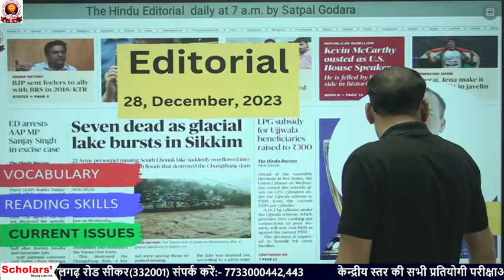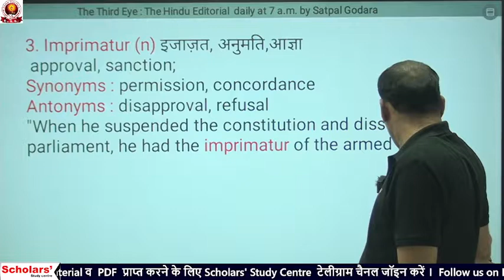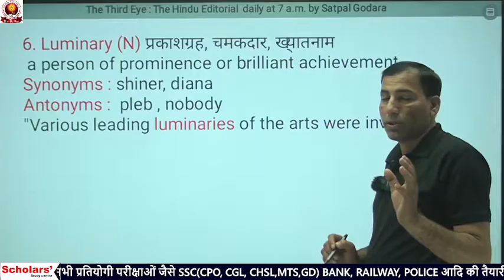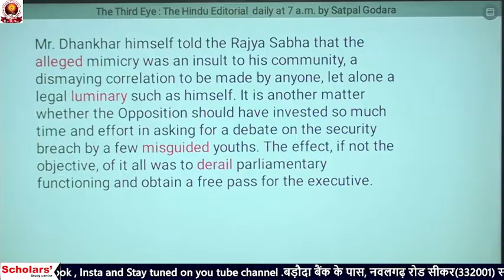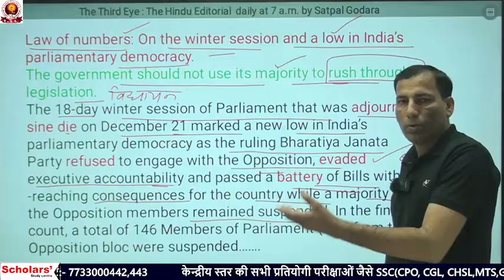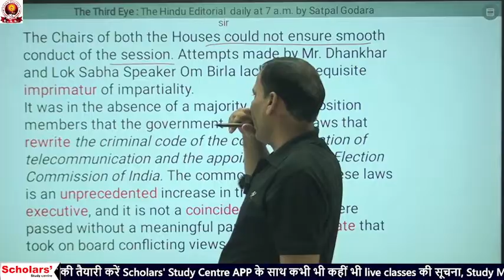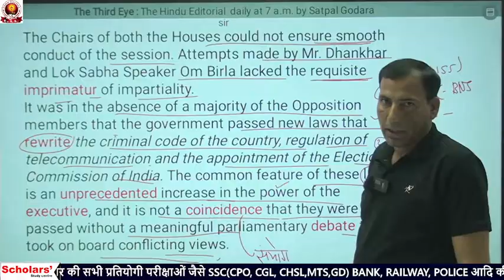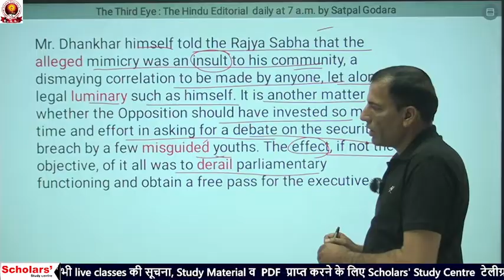The Hindu Editorial analysis | 28, Dec,2023 I Editorial vocab, Reading Comprehension I Satpal Godara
Hurry up and Download our mobile app from Google play store 👇
✍️Admissions Open for 🧑‍🤝‍🧑👭👭
New Batches:
SSC • CHSL/CPO/CGL • BANK • PO/CLERK  • DELHI POLICE🚔 RAILWAY🚈
📌 "स्कॉलर्स" Nawalgarh Road, Near Gramin Bank, Sikar, Raj.332001

the hindu analysis for ssc cgl
the hindu analysis live